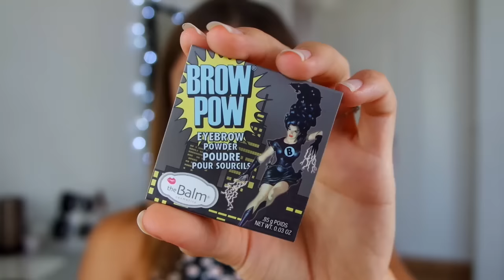BRUNE, AUSTRALIE ++ CONCOURS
CONCOURS A 7min12

CONDITIONS DE PARTICIPATION :

- Etre abonné à ma chaine Youtube, Instagram @chloebbbb, Twitter @Hbleinc
- Commenter la photo des produits sur Instagram en me disant ce qui vous ferait plaisir +
- Identifier sur la photo une ou plusieurs amies !!

CHANSONS :
- Good for you - Selena Gomez Ft. ASAP
- Nasty FreeStyle

Je filme avec le Samsung Nx3000
Et j'édite sur Final Cut Pro